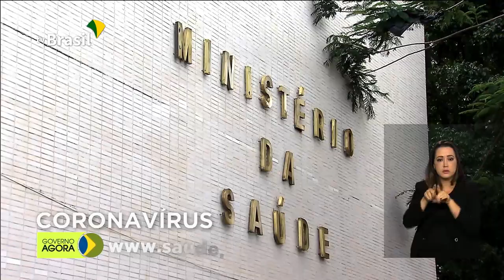Milton Ribeiro destaca ensino infantil e profissionalizante como prioridades de sua gestão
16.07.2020 - Professor Milton Ribeiro toma posse como o novo ministro da Educação e destaca ensinos infantil e profissionalizante como prioridade de sua gestão. Ministro interino da Saúde, Eduardo Pazuello, participa de audiência com deputados para debater situação do coronavírus na região Sul do país. Instituições de longa permanência para idosos vão receber R$ 160 milhões do governo.